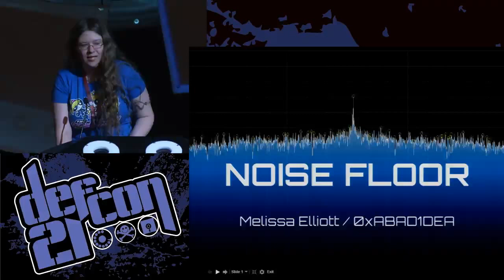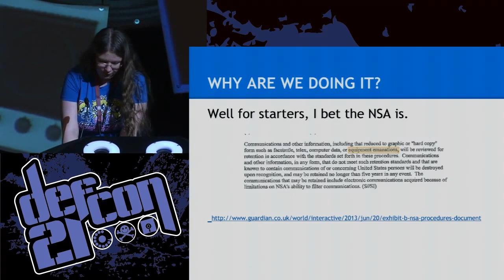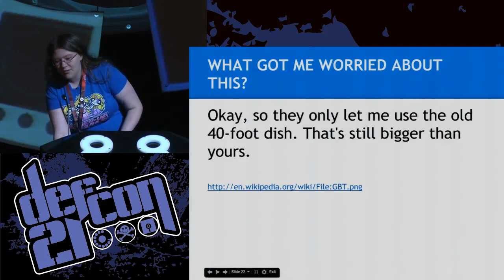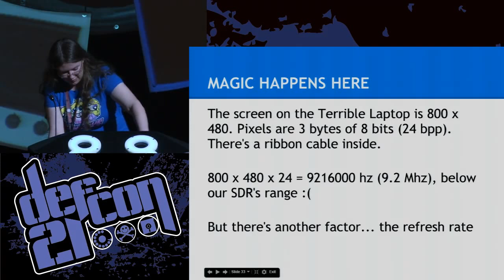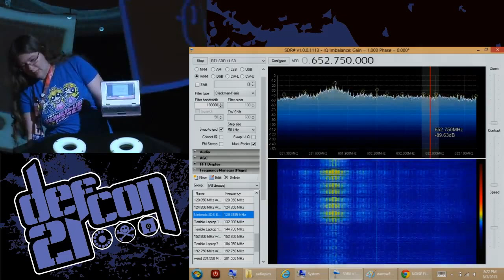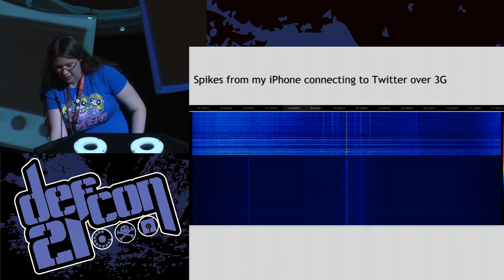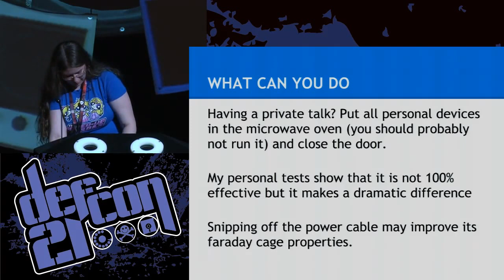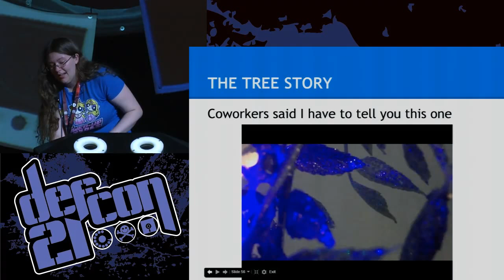DEF CON 21 - Melissa Elliott - Noise Floor Exploring Unintentional Radio Emissions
Noise Floor: Exploring the world of unintentional radio emissions by Melissa Elliott Application security researcher, Veracode

If it's electronic, it makes noise. Not necessarily noise that you and I can hear, of course -- unless you know how to tune in. The air around us is filled with bloops, bleeps, and bzzts of machines going about their business, betraying their existence through walls or even from across the street. The unintentional noise lurking among intentional signals can even reveal what the machine is currently doing when it thinks it's keeping that information to itself. Attacks exploiting electromagnetic radiation, such as TEMPEST, have long been known, but government-sized budgets are no longer needed to procure the radio equipment. USB television receiver dongles can be used as software-defined radios (SDR) that cost less than a slice of Raspberry Pi. The goal of this talk is to show you that anyone with twenty bucks and some curiosity can learn a great deal about your computers and other equipment without ever leaving a trace, and you shouldn't neglect this risk when managing your organization's security.

Melissa Elliott (better known as 0xabad1dea) is a professional security bug finder who has seen unspeakable horrors in corporate codebases from around the world. Her very name causes systems to crash, especially ones that use jQuery. Her hobbies include programming the Nintendo Entertainment System, criticizing other people's C code, and an interest in radio emissions that resulted from a trip to the National Radio Astronomy Observatory in Green Bank, West Virginia.